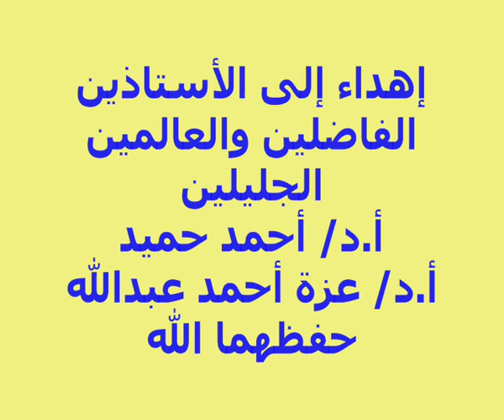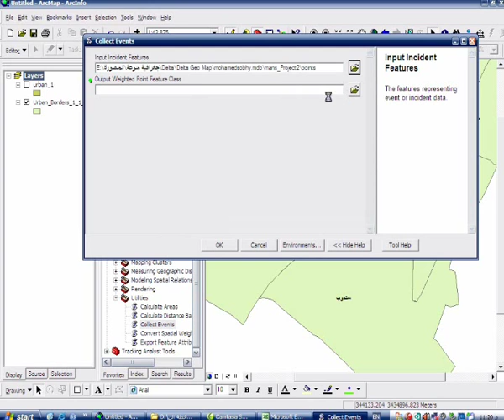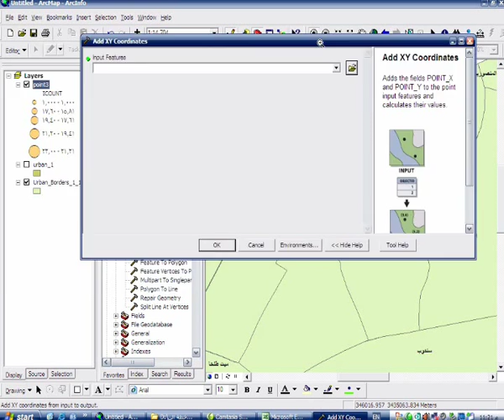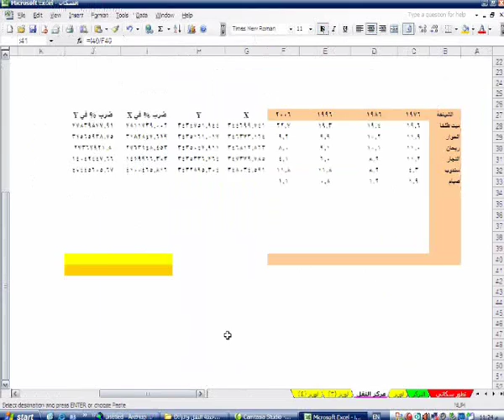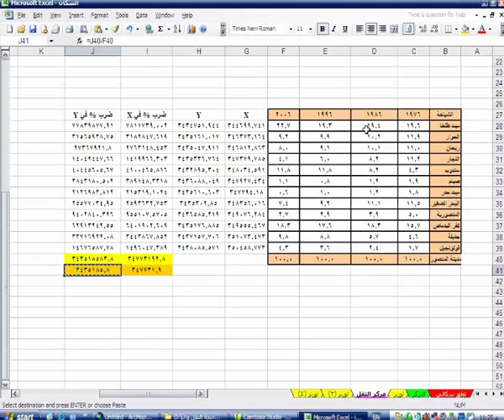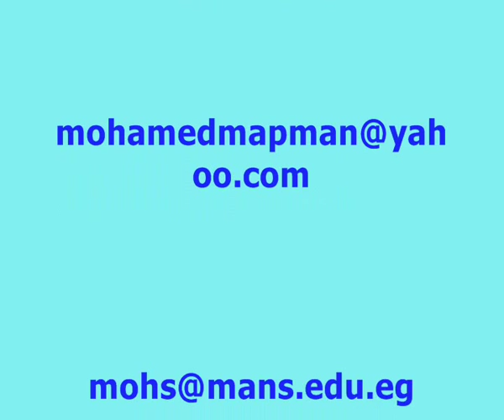كيفية حساب مركز الثقل السكاني ArcGIS